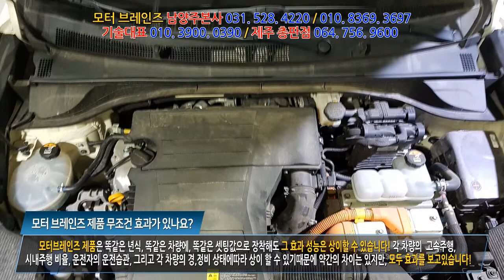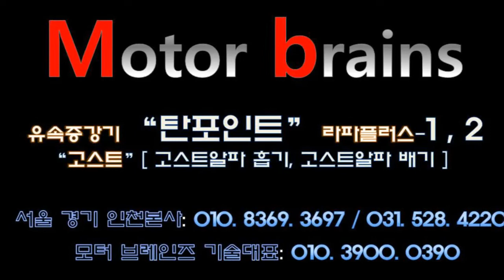니로 차량 특유의 출력저하 모터브레인즈가 해결해 드립니다#모터브레인즈 031. 528. 4220